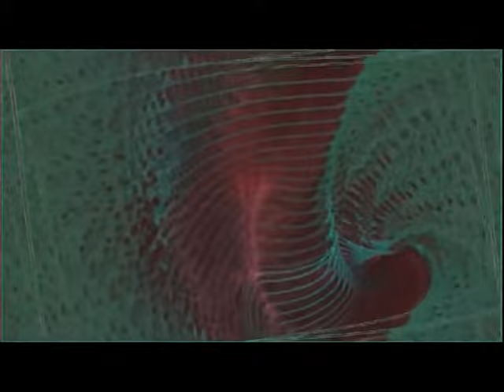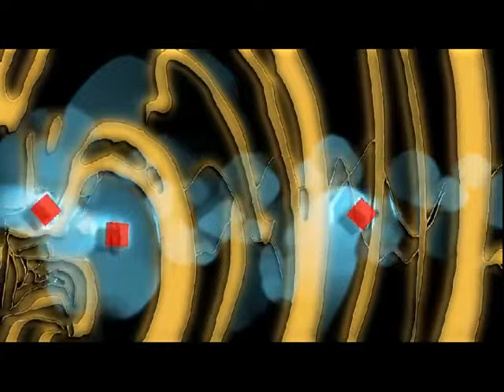George Clinton/Parliament Funkadelic - December 31, 1977 (Detroit, Michigan)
Full SBD bootleg from Detroit - December 31, 1977
Funkentelechy
Cosmic slop
Maggot Brain
Mothership Connection
Swing Low sweet Chariot
Flash Light